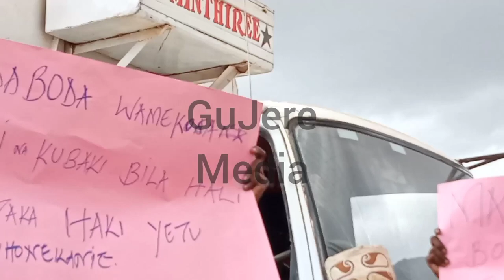SEE WHAT GOVERNOR ABSHIRO SAID ABOUT BODABODA'S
GuJere Media-Youtube
We bring you all the Trending Stories,to Educate you, Motivate and Entertain You.

Song
Abbush Zallaqaa Itti Herregee (Oromo Music)
UMPG Publishing, UNIAO BRASILEIRA DE EDITORAS DE MUSICA - UBEM, LatinAutorPerf, LatinAutor - UMPG, LatinAutor - PeerMusic, Abramus Digital

2.
New***Oromo Borana Music /Atin maan na tolchite /King Summer

3.
Song
I Love You Forever
Artist
Nirav Gulshan & Nitika Balwinder
Album
Jogi Bhikkha Loy Na
Licensed to YouTube by
DashGo/Audiobee (on behalf of Socialbooker)

4.
Lokho Ashane _ Aagaroo _ New Ethiopian Music 2020(Official Video_HD.mp4

5.
King Khalid Nagma

6.
Borana Music - Best Borana love song - Sirba jalala - Iftu Mohammed

7.
Dhahar-Gulled Ahmed

8.
Ethiopian Oromo Music : Farhaan sulee (baddeeysaa) & ashiitaa nuuree - Karra teeysan dura - New Ethiopian Music 2018 (Official Video)

Music in this video
Song
Artist
Album
Song
Nagma
Artist
king khalid
Album
Nagma
zojakworldwide (on behalf of Teamup Entertainment); Polaris Hub AB,,